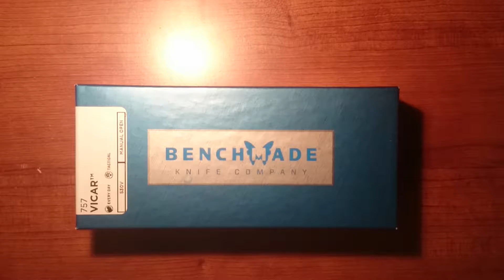Benchmade: Vicar Sibert Folding Knife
Another modern masterpiece from Shane Sibert. With an amazing all around workhorse but very light weight with the titanium frame. great for any heavy use.